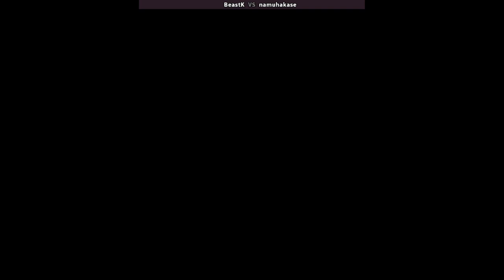KOF 94 - BeastK VS namuhakase | 🇰🇷🇯🇵 Fightcade2